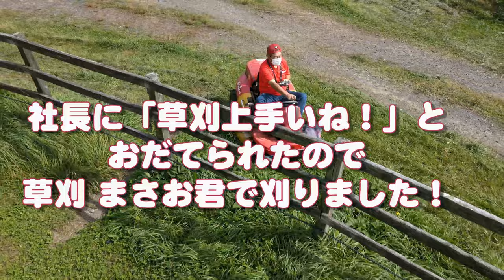【草刈り機】社長におだてられ、ヘイ！マサオ君で草刈りをしました。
2021年8月にマサオ君で刈ったのを社長が見て、「上手いね」こっちも刈って！なんておだてられ刈りました、でも面白いんで飽きないデス。